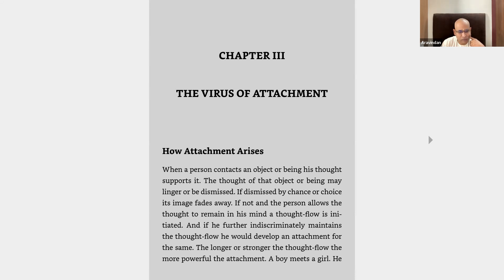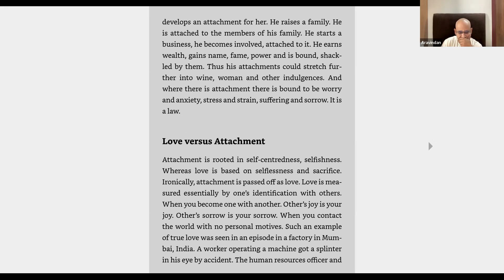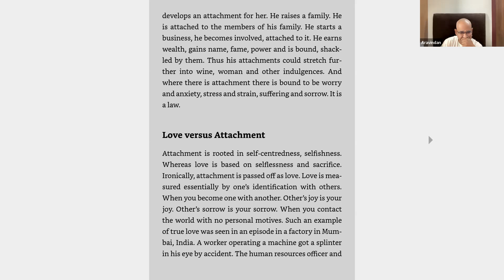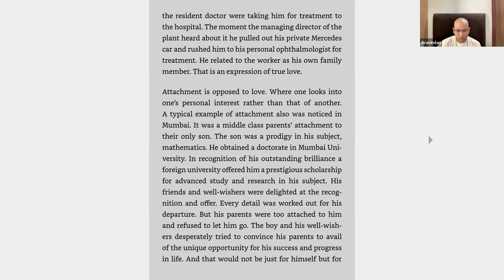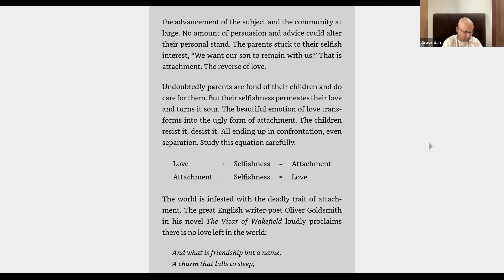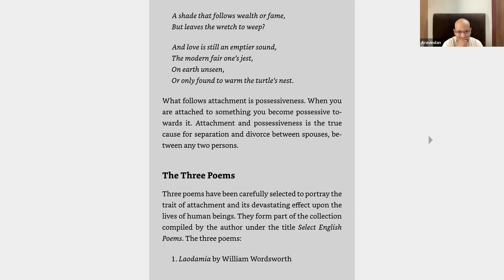Holocaust of attachment, Lect 17, Chapter III, Virus of Attachment, Love vs Attachment